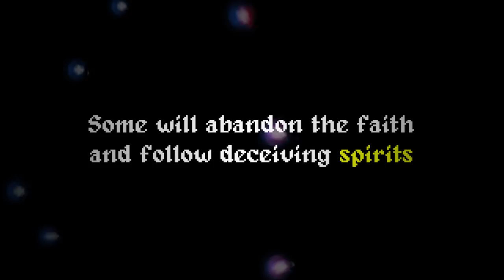The Textorcist - Release Trailer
When in Rome... Exorcise the hell out of people!

Get ready for an electrifying mix between a typing game and bullet hell! Dodge bullets while typing exorcisms and jump into the adventure of Ray Bibbia, a private exorcist who's going to face the threats of a demonic outbreak and deal with his sinful past at the same time! A city in decay, streets filled with thugs and only one man to stop it all. Groundbreaking gameplay, exorcists, demons, the Pope and tons of hardcore action-filled boss battles for the first type em up game ever realized.

FEATURES:
- Intense storytelling
- Tons of bullets
- Lots of typing
- 10 Boss fights
- A trinket for every boss
- Challenging twisted typing mechanics for every boss
- Type even to open a door
- Type on a Holyvetti computer
- Show it off with online leaderboards
- Play with the keyboard for a typing experience or with a gamepad for a rhythm experience
- Original Soundtrack composed by GosT
- Some more bullets